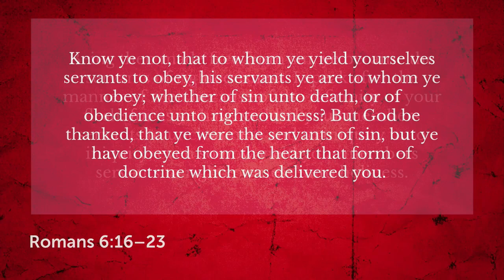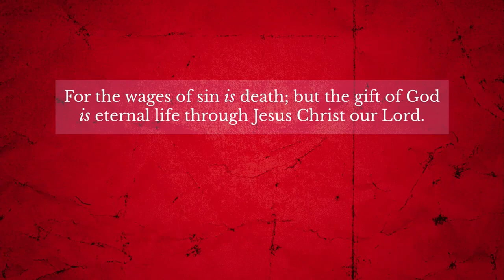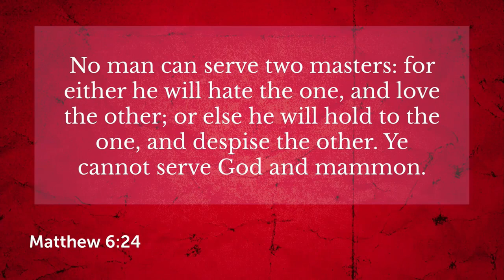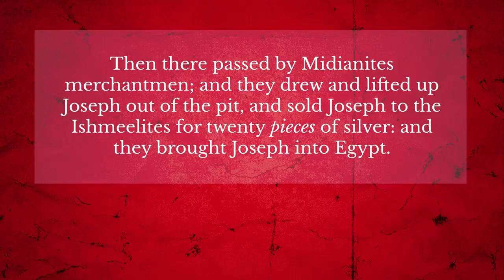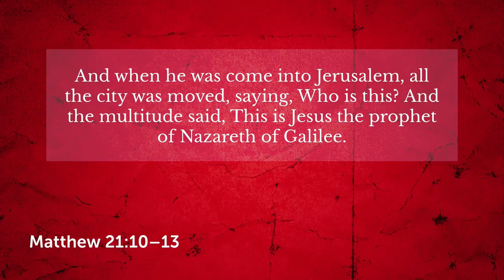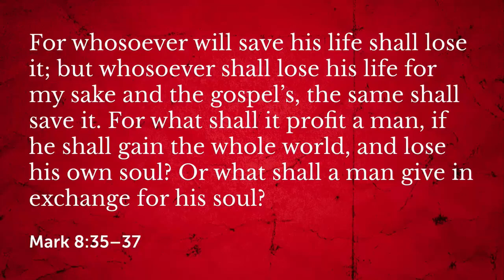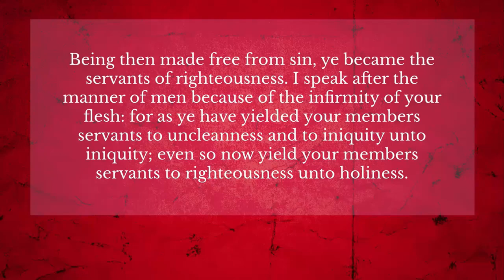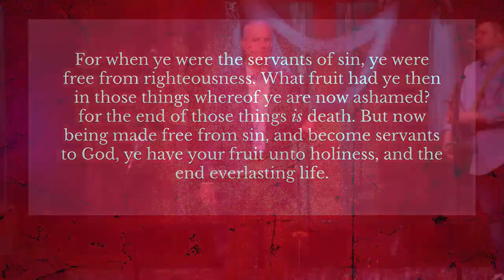No Longer Slaves by Paul Bishop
If You had Known Me - The Rex Nelon Singers